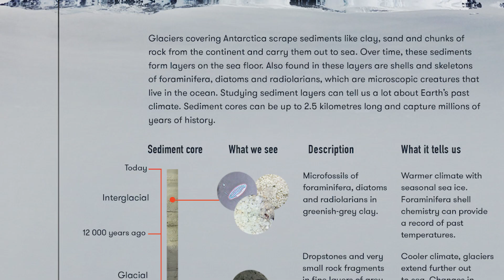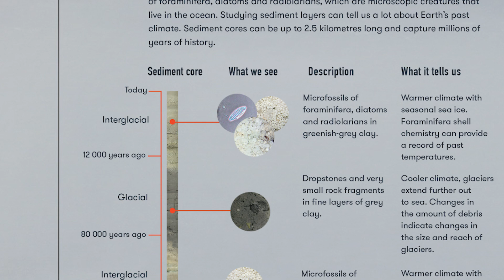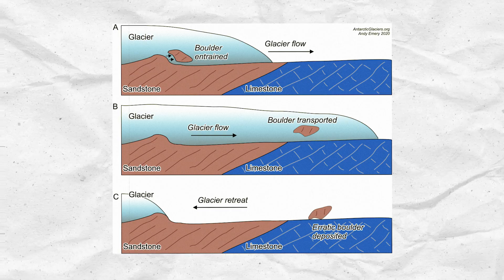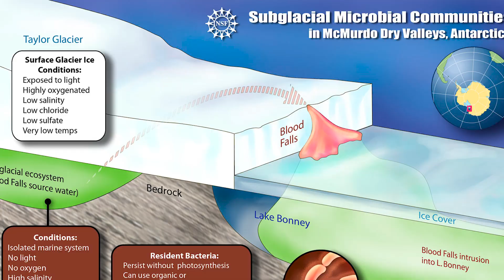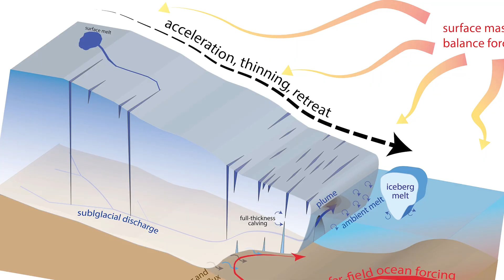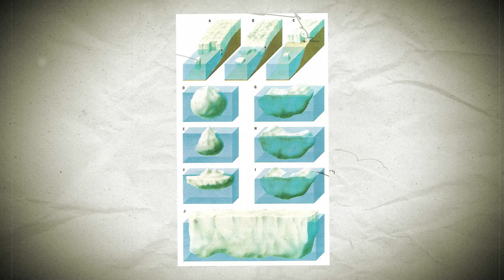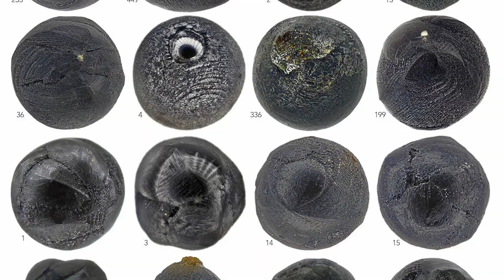Scientist’s terrifying New discoveries under Antarctica's Ice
In this captivating exploration, we embark on a journey into the enigmatic world beneath Antarctica's ice. Prepare to be mesmerized as we unravel the mysteries lurking beneath the frozen surface of this remote continent.

Join us as we delve deeper into the chilling truths uncovered by scientists, shedding light on the secrets hidden for millennia. From the ancient wonders preserved in the ice to the alarming signals of climate change, each revelation brings us closer to understanding the complexities of Antarctica's icy realm.

Through cutting-edge exploration techniques and innovative analyses, scientists are piecing together the puzzle of Antarctica's enigmatic past and its implications for the future of our planet. Don't miss out on this riveting journey to uncover the untold stories hidden beneath Antarctica's frozen facade!